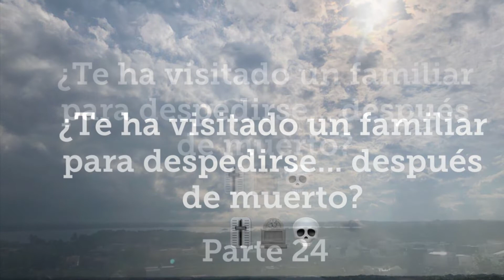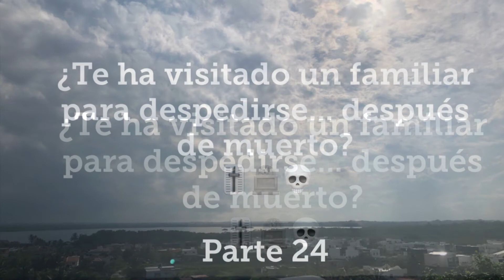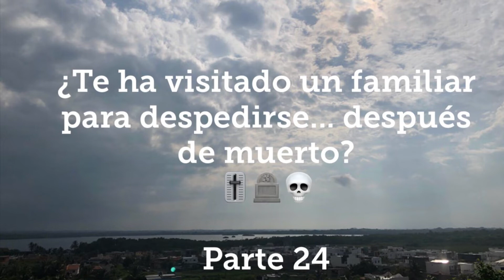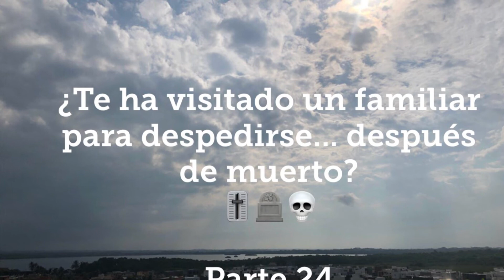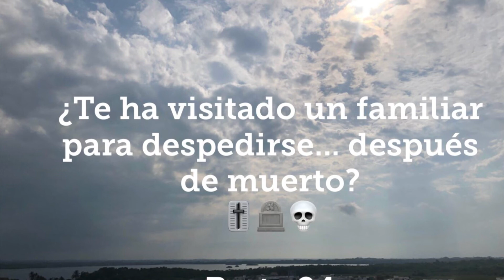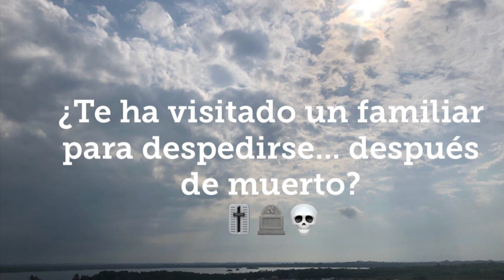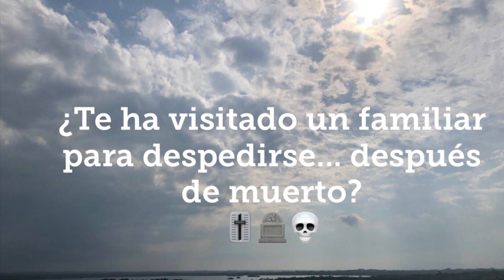Paranormal: Despidiéndose de familiares y amigos… después de muertos 🪦👻💀 Parte 24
Escucha las narraciones de historias📖 de gente 👨‍👩‍👧 🙋🙋‍♀️.que ha tenido experiencias paranormales e inexplicables.

Si has tenido una experiencia similar no olvides contar tu historia en los comentarios.

No olvides visitar acá en el canal

Historias 📖 de terror 👻 💀 de Japón 🇯🇵

Historias paranormales e inexplicables reales en viajes

“¿Te ha visitado un familiar para despedirse... después de muerto?